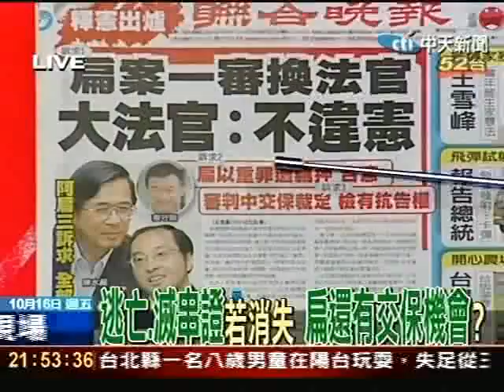逃亡、滅串證若消失 扁還有交保機會？